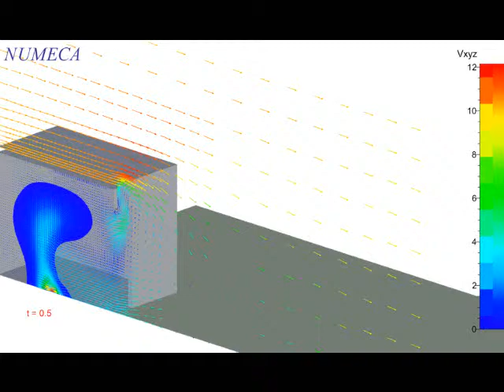Fire Simulation in a compartment area by NUMIT-NUMECA...